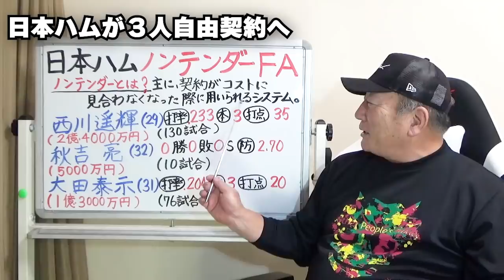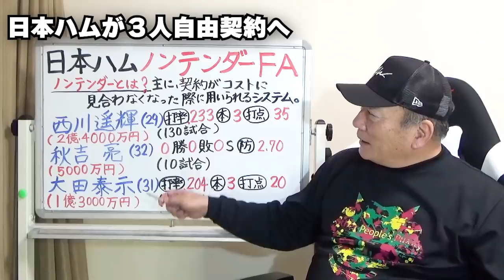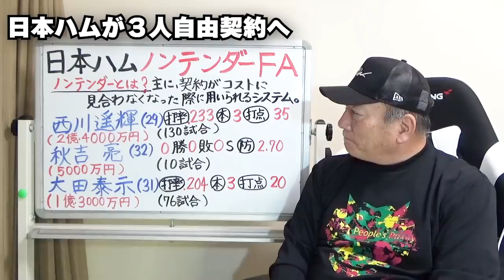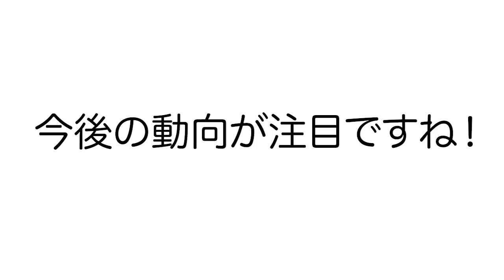【速報】「ノンテンダーFAとは何！？」日本ハムの３人の自由契約と球団の意図と選手の尊厳について語ります！【プロ野球ニュース】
BIG BOSS